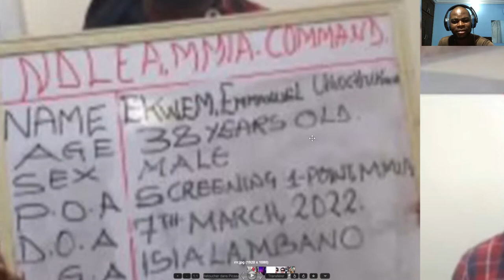Ils ont attrapé ce célèbre pasteur avec des choses à l'aéroport